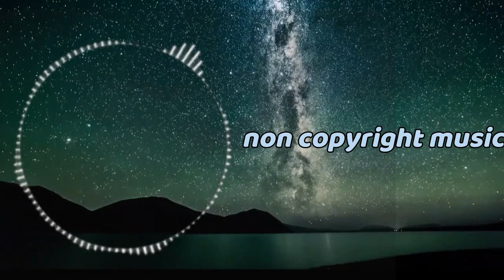Ocean Waves Beach(Sound Effects)- SFX Producer (Vlog No Copyright Music) 2022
Audio Sounds is a YouTube channel to Download Free No Copyrighted Music for content  on YouTube, Facebook, Instagram and video's